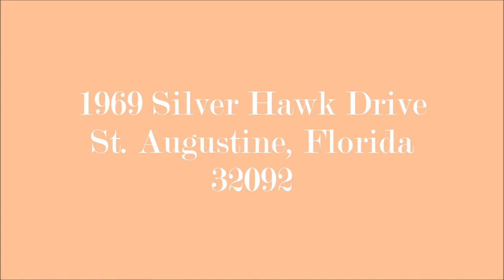1969 Silver Hawk Drive St Augustine, Florida 32092